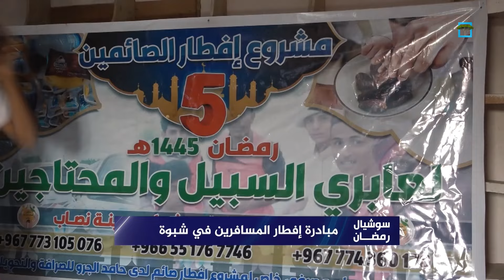مبادرة إفطار المسافرين في شبوة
مع بزوغ هلال شهر رمضان المبارك، يدأب أبناء شبوة على تقديم وجبات إفطار الصائمين على الطرقات للمسافرين.
عادة رمضانية يتسابق إليها عدد من الشباب في محافظة شبوة، وتستمر إلى نهاية الشهر الفضيل.
من الشباب من يبادر إلى تجهيز سفرة متكاملة على الطريق العام، للمساهمة في إفطار من لم يتمكن من الوصول إلى منزله وقت الإفطار.
كاميرا المهرية رصدت هذه العادة الشبوانية، التي يستفيد منها العشرات من المسافرين.. نتابع!